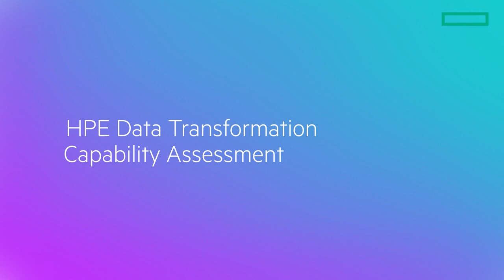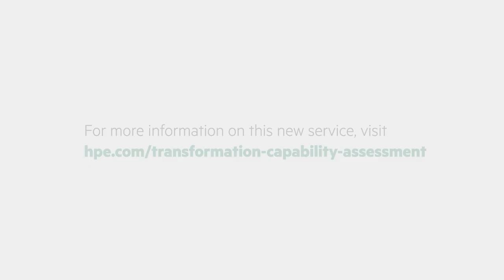New from HPE Data Services – Transformation Capability Assessment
HPE Data Services – Transformation Capability Assessment identifies and helps customers assess and develop the core functional capabilities of their current or future data platform(s) to optimize their business, operations, and technical needs.
AI and data transformation: We can help you all the way – from plan to pilot to production blog